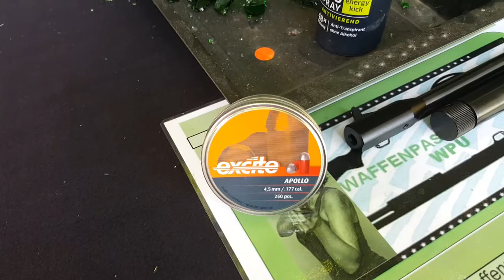GSG CP 1-M StressTest / WPU powered